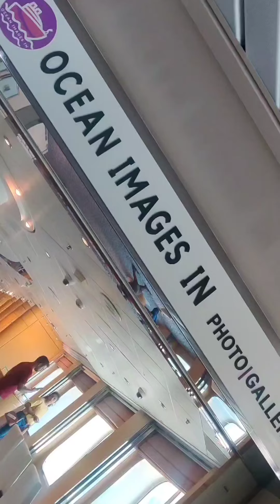Cordelia cruise#pics# restaurants# corridors#fun#masti#